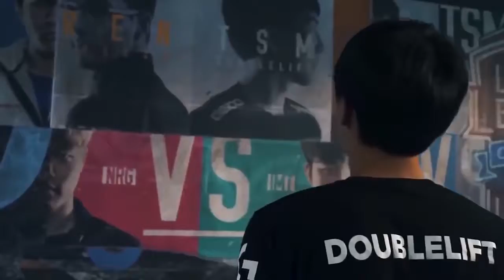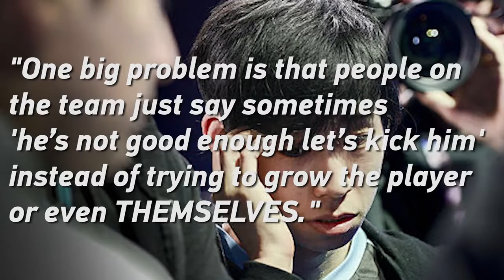5 Most Controversial LoL Players | LoL eSports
There is never any lack of controversy in competitive League of Legends, but some players take it to a new level with their off-the-rift behaviour. We picked five .

Sometimes, David beats Goliath, and throughout the history of LoL and LCS, there have been some incredibly historic upsets. We picked the five most shocking .

Some of the top pros in LoL history were heavily critiqued before they found their true excellence. We picked out five players who went from scapegoat to some .

So much of League of Legends culture exists in memes that were created by an outrageous quote or unbelievable in-game results. And even though many of .